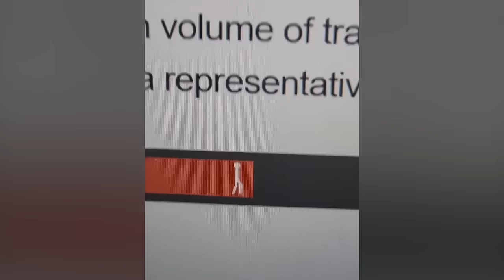Joey McIntyre - A LOOK BACK AT CARNEGIE HALL with Adam Ray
Get ready for an unforgettable documentary following Adam Ray as he steps back stage with Joey McIntyre's before his unforgettable Carnegie Hall concert.

Featuring JOEY MCINTYRE and ADAM RAY

with
CAROL GALLAGHER
SHOSHANA BEAN
DEBBIE GIBSON
NATASCIA DIAZ
JERRY DIXON
ADAM RAY
DONNIE WAHLBERG
JORDAN KNIGHT
JON KNIGHT
DANNY WOOD
RHYS MCINTYRE
KIRA MCINTYRE
BARRET MCINTYRE

Directed by Adam Ray

Joey McIntyre and Adam Ray | Official Trailer | Releases January 14, 2024

Adam Ray, am I right? You know him from Arrested Development. Curb Your Enthusiasm. MST3K. Pam & Tommy. MadTV. Hacks. The man’s also in the upcoming BARBIE movie. If you are in ear shot of him, then you are laughing.

Joey McIntyre | Full Adam Ray Documentary